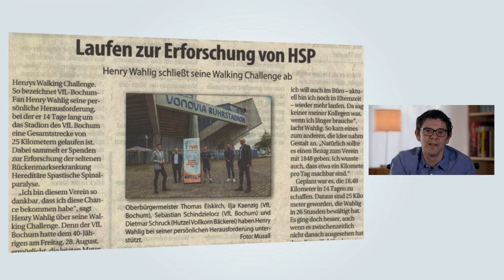Aktiv im Stillstand - Aktivitäten der Tom-Wahlig-Stiftung 2020/2021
Susanne und Henry Wahlig stellen Projekte der Tom-Wahlig-Stiftung aus dem Jahr 2020 und Anfang 2021 vor.

1. Grüße an die Mitglieder der HSP-Selbsthilfegruppe
2. The Walking Challenge
3. Symposium
4. Öffentlichkeitsarbeit
5. Planungen 2021